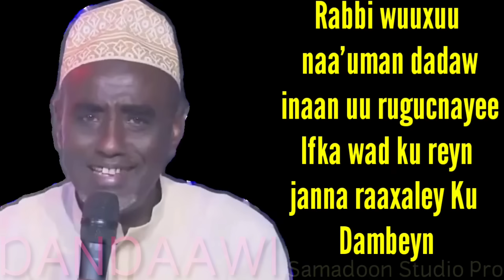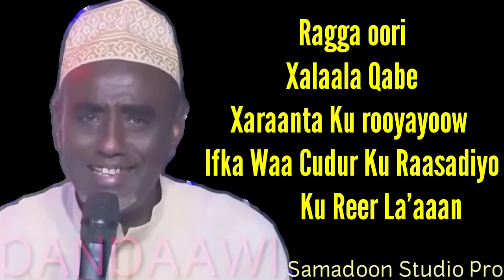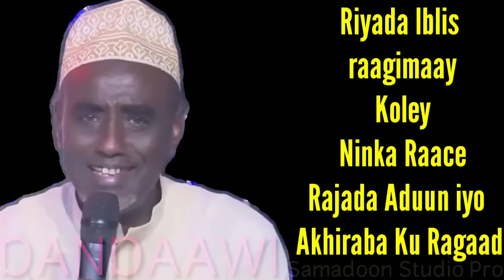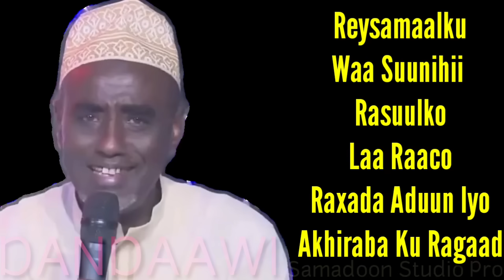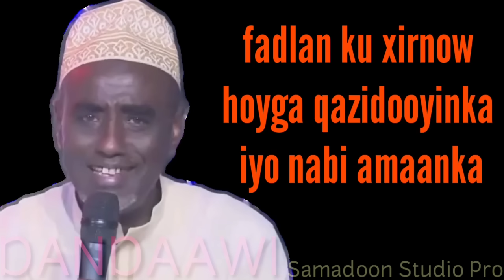DANDAAWI | ROONOW | QASAYID LYRIC SOMALI MUSIC Samadoon Studio Pro mp4.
farsamada : samadoon studio pro